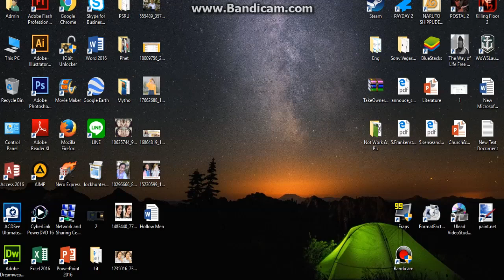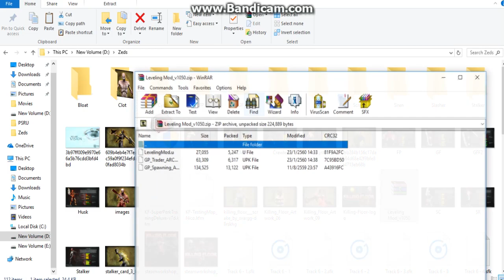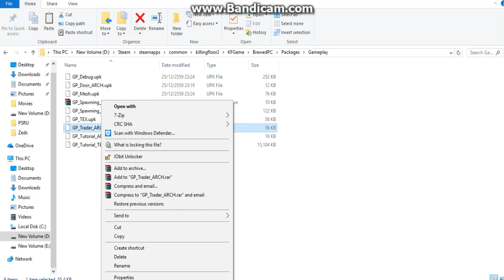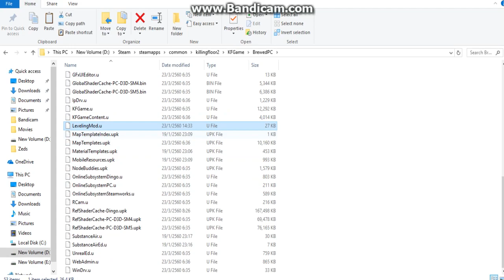Killing Floor 2 : ปั้มให้เลเวล 25 ใน 10 นาที (Perk Leveling Fast 2017)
ลิงค์
ให้โหลดไฟล์จากลิงค์ข้างบนททั้งสองไฟล์เลยนะครับซึ่งไฟล์แรกเป็นด่านปั๊ม ส่วนอันที่สองเป็นตัวหลักของงานครับ
1. พอโหลดเสร็จแล้วให้เอาไฟล์ KF-SuperPerkTrainingDeluxe-v7d.kfm ไปที่ Steam/Steamapp/Common/Killing Floor2/KFGame
/BrewedPC/Maps
2. ไปที่  Steam/Steamapp/Common/Killing Floor 2/KFGame/
BrewedPC/Packages/Gameplay แล้วทำการแบ็คอัพไฟล์โดยการก๊อปไฟล์ GP_Spawning_ARCH.upk และ GP_Trader_ARCH.upk เอาไปไว้ไหนไกลๆก็ได้หรือจะรวมไฟล์สองอันนี้เป็น Winrar ทิ้งไว้ในนั้นก็ได้ครับ
3. หลังจากนั้นไปที่ Leveling Mod_v1050 ที่พึ่งโหลดมาแล้วเปิดมันครับ
แล้วให้เอา LevelingMod.U ไปที่ Steam/Steamapp/Common/Killing Floor 2/KFGame/BrewedPC
ส่วน GP_Spawning_ARCH.upk และ GP_Trader_ARCH.upk ใน Leveling_1050.Rar ให้เอาไปไว้ที่ Steam/Steamapp/Common/ Killing Floor 2/KFGame/BrewedPC/Packages/Gameplay
แล้ว Replace ไฟล์เลยครับ *อย่าลืมแบ็คอัพของเดิมไว้นะครับ*
4. เข้าเกมแล้วไปที่ด่าน KF-SuperPerkTrainingDeluxe-v7d ระดับความยาก Normal แบบ Short จากนั้นเคลียรอบแรกให้เรียบร้อยแล้วซื้อปืนราคา 1$ มาใช้เพื่อสู้กับบอสในรอบ 2 พอสู้กับบอสรอบ 2 เสจฆ่าตัวตายแล้วเข้าด่านเดิมใหม่จนกว่าเวลของสายที่ต้องการจะตันนะครับ
5. พอปั๊มเวลสจนตันหรือพอใจแล้วให้ไปลบ LevelingMod.U ออก
แล้วเอาไฟล์ GP_Spawning_ARCH.upk และ GP_Trader_ARCH.upk ที่เราแบ็คอัพไว้ไปทับใน Steam/Steamapp/Common/Killing Floor 2
KFGame/BrewedPC/Packages/Gameplay จากนั้นเข้าเกมเพื่อเช็คครับผม
P.S ถ้าไม่เข้าใจแนะนำให้ดูตามคลิปประกอบนะครับผม